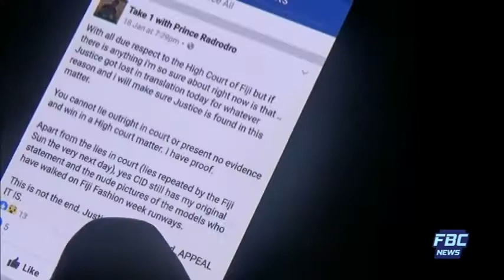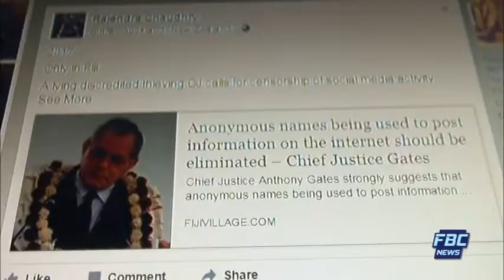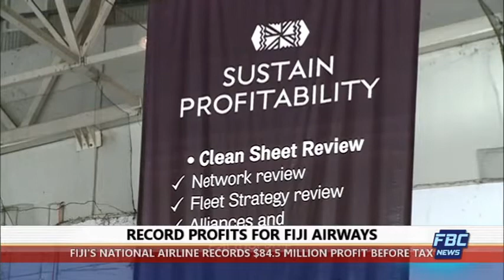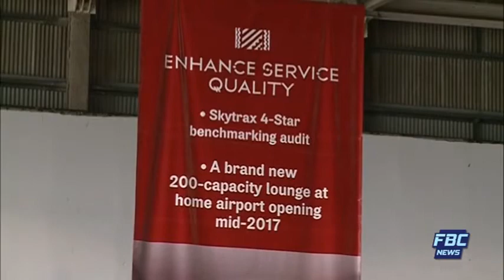FBC NEWS Break Samachar Darshaan 16 03 17